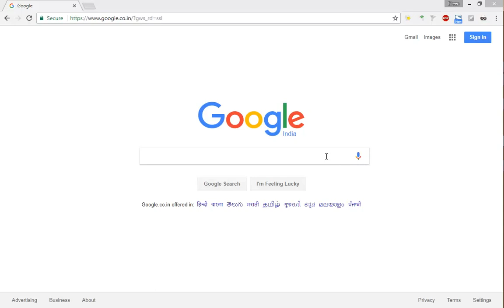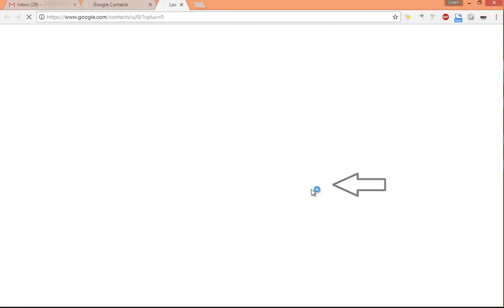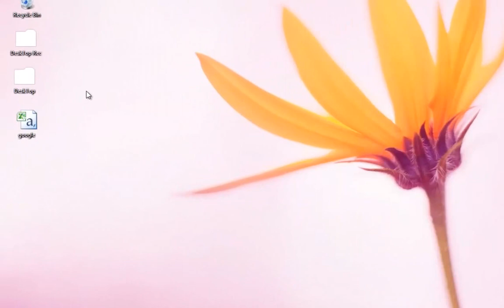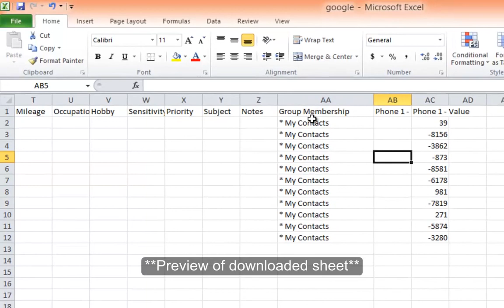How to Export Google Contacts from Gmail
Looking for exporting contact from your Google account? Check out these simple steps to export your contacts available on your Google account from this video on How to export Google contact from Gmail.